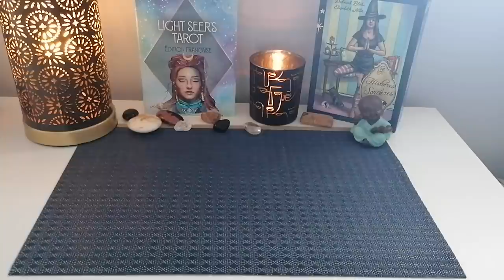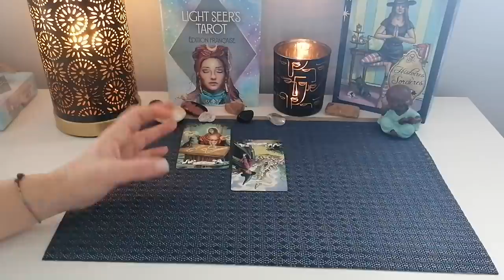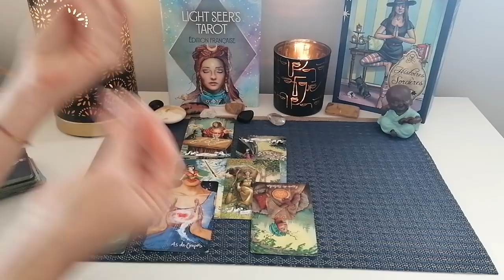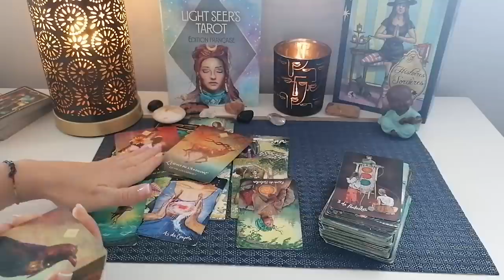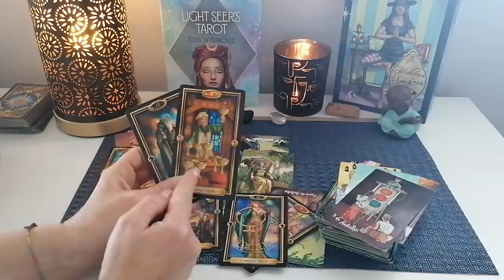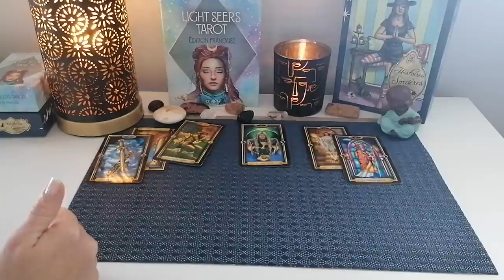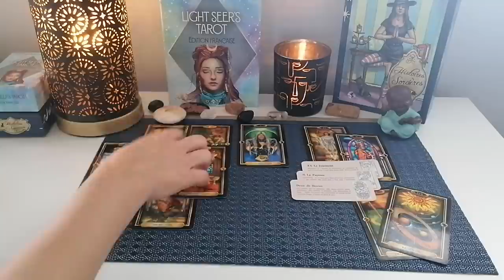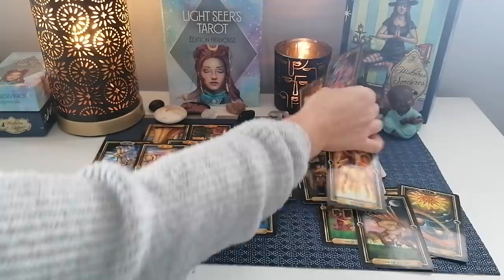VERSEAUX 💗NOVEMBRE 2021💓AMOUR Célibataires et avec votre autre ;) + clin d'œil sur décembre 2021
Célibataires  : 00:00
Vous et votre autre : 45:01
Extension [Vous avez ces 4 signes dans cette extension : Sagittaire Capricorne Verseaux Poissons ; 4 vidéos, au total environ 3H40 ; Tarif : 8,85 euros] :
Vous accédez au lien de la vidéo directement sur PayPal donc ne sortez pas trop vite du site. Pensez à vérifier dans vos historiques, vos enregistrements, en cas de problème ; sinon, merci de m'envoyer un e-mail à avec le titre de l'extension achetée et l'email de votre compte paypal. Pensez à enregistrer ce lien pour regarder la vidéo quand vous le souhaitez)

Voici d'autres vidéos susceptibles de te plaire :
Vidéo explicative + outils pour toi et pour ton lien divin, 'Enfiiin TOUTES les infos sur une vidéo 🤪😂' :
Si tu veux voir ton tirage de l'année 2021, selon ton année personnelle, voici la playlist des années personnelles pour 2021 :
[Explication du calcul à faire pour trouver ton année perso ; Jour de naissance + Mois de naissance + 2021 puis tu réduit le résultat en additionnant chacun des chiffres pour trouver un chiffre compris entre 1 et 9 ; Exemple : né le 27 juillet, tu fais 27+7+2021 = 2055 = 2+0+5+5 = 12 = 1+2 = 3]